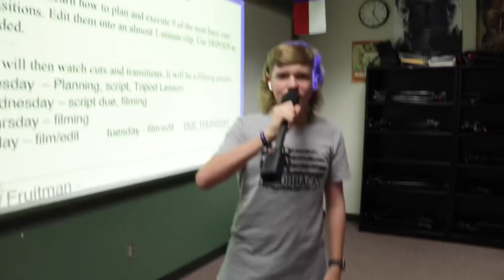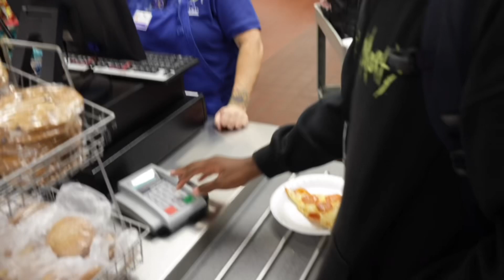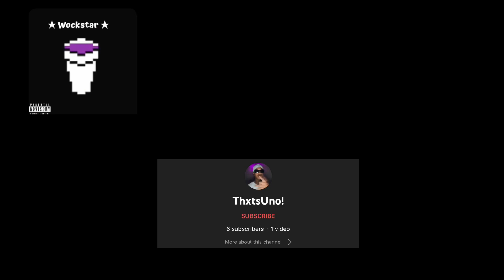Will you go to prom with me?😍